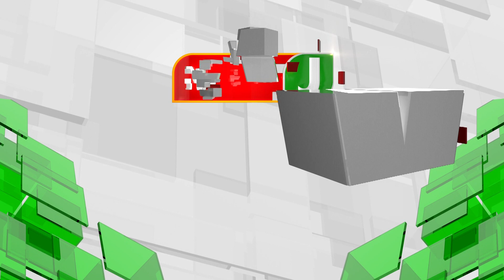இரவு 8 மணி நம்ம ஊர் செய்திகள்! (05-11-2020) | 8 PM District News